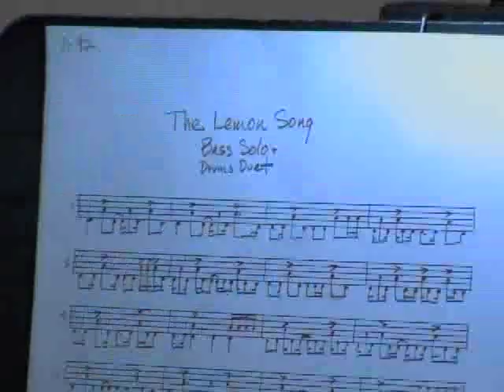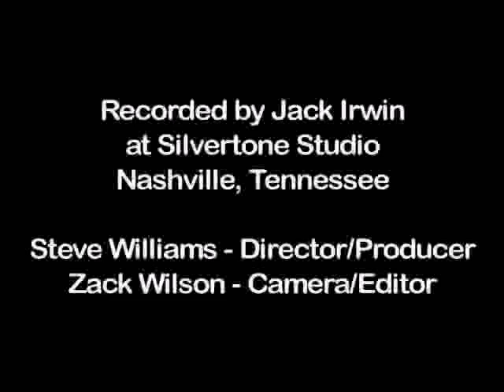The Lemon Song Drum & Bass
This is Ed Greene on drums and Bob Marinelli on Bass playing John Paul Jones' transcription on The Lemon Song Bass solo.